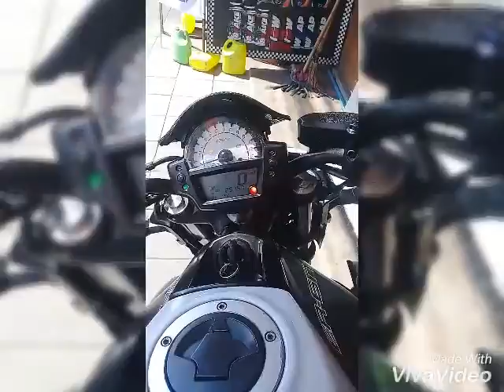ถอก Er6n 650 cc มาเป็นเพื่อนคู่ใจ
รักฉันนั้นเพื่อเธอ Er6n 2012